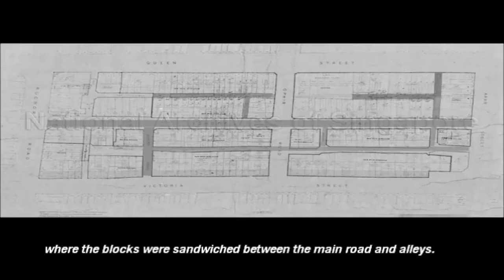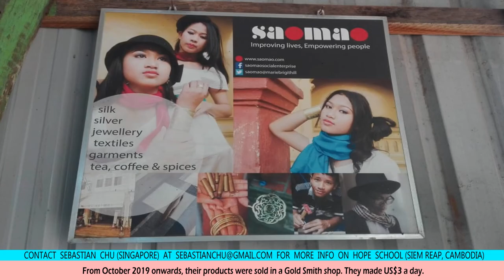Teochew Comedy 179 - Wang Sa Ye Fong 1 (潮州搞笑 - 王沙野峰对亲家)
One of the classics of the famous Teochew duo Wang Sa Ye Fong, subtitled in English.